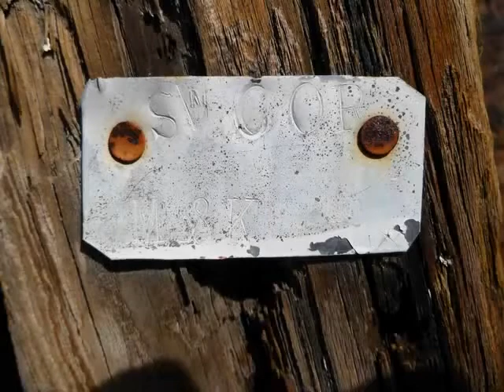Hwy 247 hike, 3-30-2011